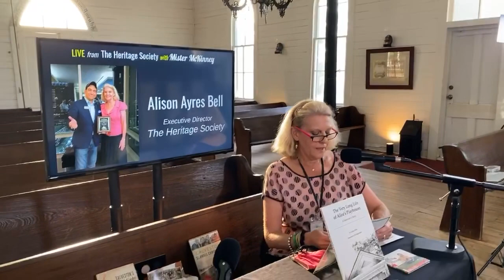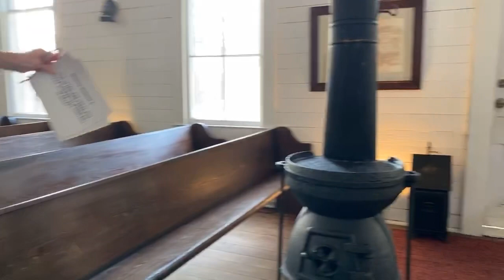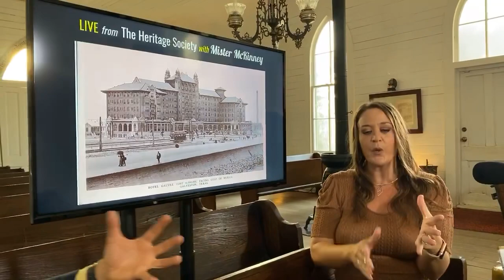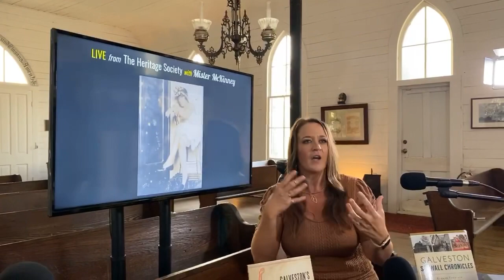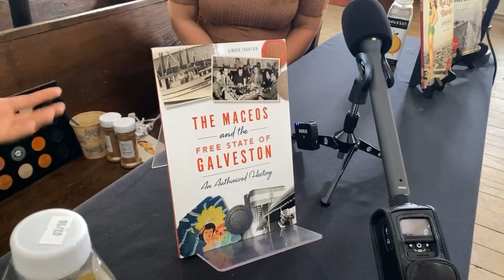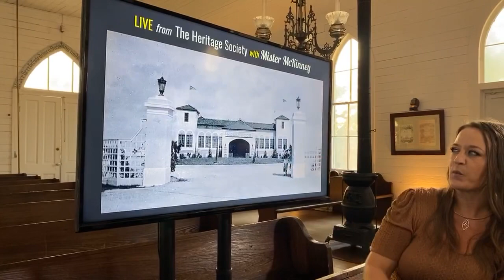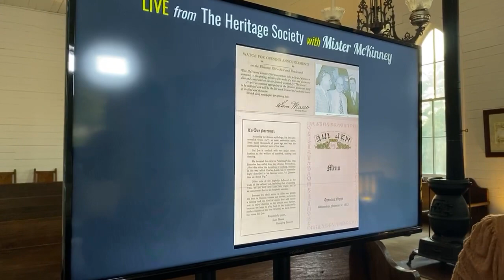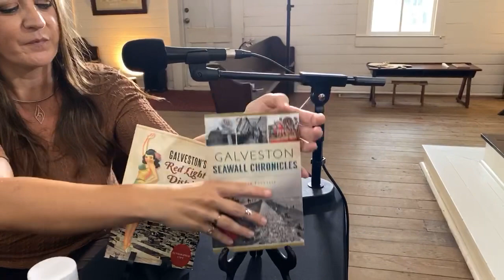LIVE from The Heritage Society with Mister McKinney featuring Kimber Fountain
Learn about Galveston history with three-time Galveston author and historian, Kimber Fountain, as we take an in-depth look at Galveston's Seawall, the infamous Red Light District and into one of the island's most notorious families, the Maceos, in this episode of "LIVE from The Heritage Society with Mister McKinney".

Join Houston Historian, THS board member and TV's Mister McKinney of Mister McKinney's Historic Houston each Wednesday at 7pm on @TheHeritageSociety Facebook LIVE and @HeritageSociety Instagram LIVE as he interviews interesting historians talking about the Houston area.

(Recorded: Wednesday, July 15, 2020 * 7pm via Facebook LIVE)

** You can get any of Kimber Fountain's books on Galveston history directly from her, autographed/personalized